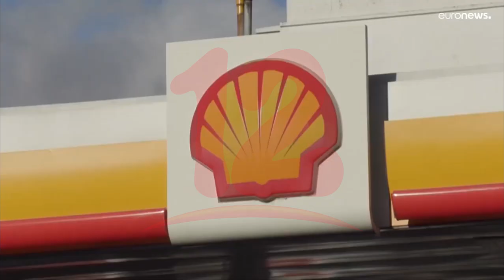El banco Mundial prevé altos precios de la energía y alimentos hasta fines de 2024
Internacionales El banco Mundial prevé altos precios de la energía y alimentos hasta fines de 2024